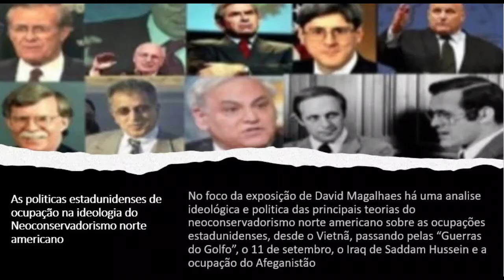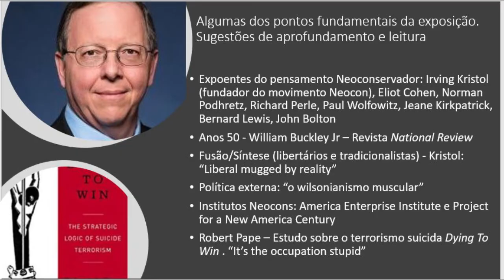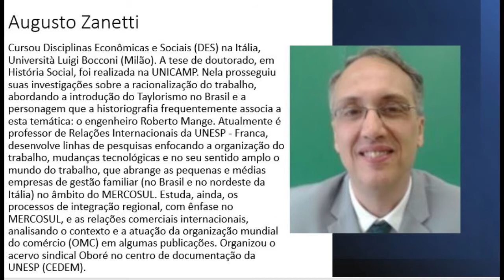Afeganistão, uma análise de conjuntura: o fracasso da democracia?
Pílulas de teoria política num formato rigoroso, mas sintético, com bibliografias. Lives de lançamento de livros, e de aprofundamento temático  com convidados e convidadas de perfile internacional, palestras e outros formatos.
Pillole di teoria politica presentate in un formato rigoroso ma sintetico, con bibliografie essenziali. Live di presentazione di libri, e approfondimenti tematici, con ospiti di alto profilo internazionale, seminari e altri formati